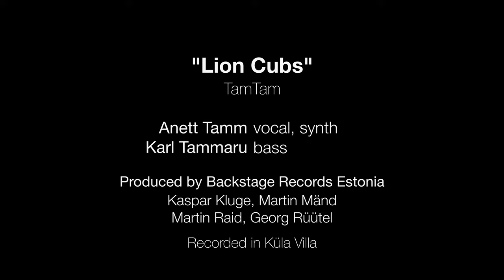BSR Sessions | TamTam - "Lion Cubs"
TamTam performing "Lion Cubs"

Anett Tamm - vocal, synth
Karl Tammaru - bass

Recorded live in Küla Villa (Estonia)

Produced by Backstage Records Estonia
Production manager - Kaspar Kluge
Sound engineer - Martin Mänd
Camera operators - Martin Raid & Kaspar Kluge
Lighting - Martin Raid & Georg Rüütel
Video edit - Kaspar Kluge